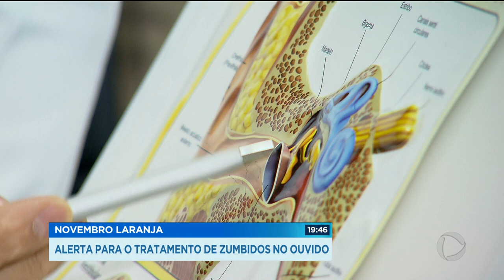Novembro Laranja: alerta para o tratamento de zumbidos no ouvido.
Só quem sofre com um zumbido no ouvido sabe o tamanho do incomodo. é até difícil levar uma vida normal. esse problema tem solução, mas as pessoas precisam procurar um médico especialista. a campanha novembro laranja alerta exatamente pra isso.